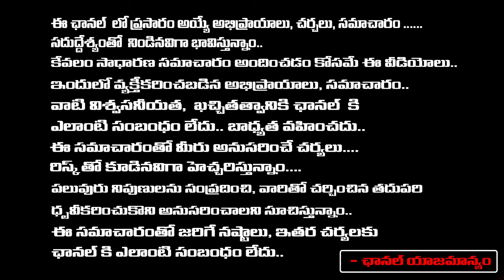MRO Officer Suspended Over Taking Bribe From Chandrababu | RED TV TELUGU